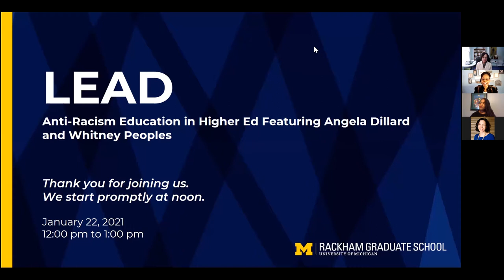LEAD: Anti-Racism Education in Higher Ed Featuring Angela Dillard and Whitney Peoples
LEAD, Leading Equity And Diversity, is a series of conversations where attendees have the opportunity to hear from a diverse group of guests who lead or support DEI and social justice initiatives. Since the racial justice movements last summer, many universities are grappling with how to educate faculty, staff, and students on anti-racism. This LEAD conversation will explore some of the options and opportunities to facilitate learning that leads to a more inclusive environment. We will discuss anti-racist curricula, the possibility of mandatory professional development training, and how to engage high level administrators and tenured faculty. Featured guests will discuss lessons learned from past attempts, best practices, and strategies for moving forward.